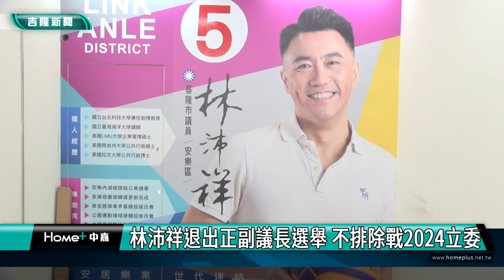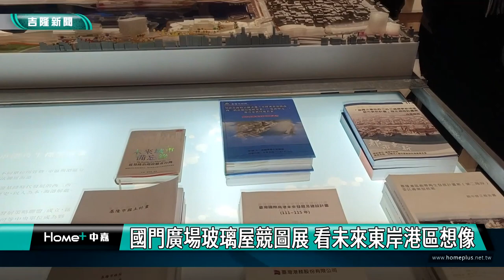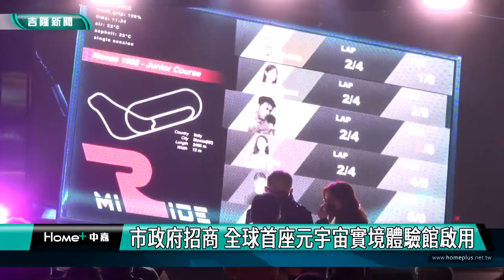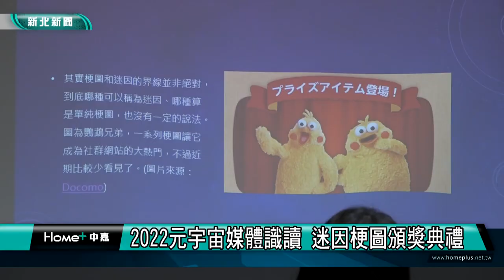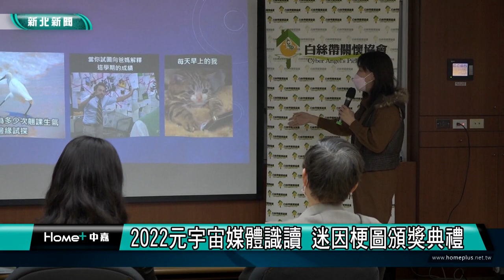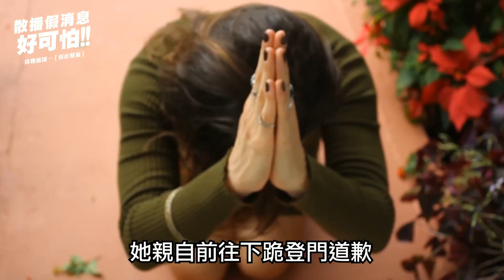中嘉基隆新聞-20221220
00:20 林沛祥退出正副議長選舉,不排除戰2024 立委
04:29 劉銘傳隧道修復完工 開放團體預約導覽
07:20 林右昌挺台灣電影 也向原住民同胞致敬
10:01 第31期婦女學苑成果展 女性自我提升成長
13:42 國門廣場玻璃屋競圖展 看未來東岸港區想像
18:33 市政府招商 全球首座元宇宙實境體驗館啟用
21:48 2022元宇宙媒體識讀 迷因梗圖頒獎

臉書追起來
Home 中嘉- 吉隆有線電視

趣聞不漏接
吉隆官網(中嘉新聞)

喜歡看電視?